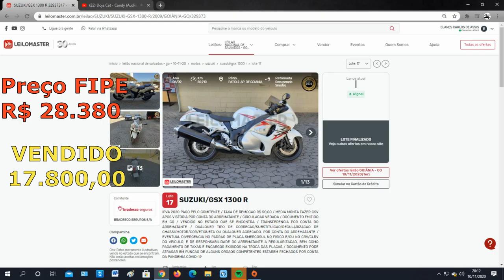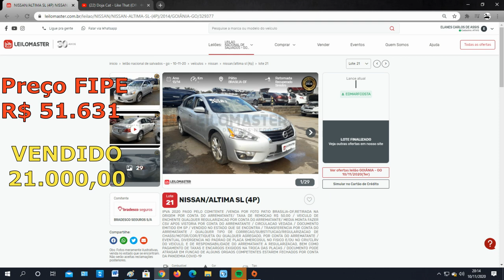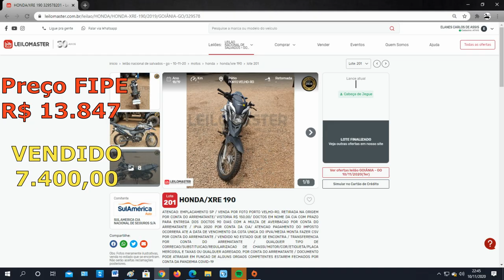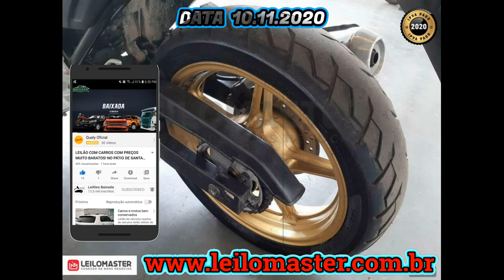LEILÃO DE CARROS E MOTOS COM BONS PREÇOS NO LEILOMASTER DO DIA 10 11 2020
LOCAIS:

AV. BELA VISTA, CHÁCARA Nº 155 - JARDIM BELA VISTA , - APARECIDA DE GOIÂNIA/GO Rua Waldemar Jardim Maués, N. 1265, Lote 22 A - Novo Aleixo , -
MANAUS - AM Endereço: Av Dr José Diniz, 3651. 2º andar, CEP 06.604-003. Santo Amaro. , -
SÃO PAULO - SP Endereço: Qs.09, Rua 100, Lts.: 15/17 - Águas Claras , -
BRASÍLIA - DF Endereço: Estrada - BR 316 km 21, nº 100 Benevides , -
BELÉM - PA Endereço: Rua Neusa Freitas de Sá, S/N, Bairro Jabuti - Eusébio , -
FORTALEZA - CE Endereço: Rua 14 de agosto, S/N , Caroba, Candeias/BA - CEP: 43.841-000 , -
SALVADOR - BA Endereço: Avenida Fernando Corrêa Nº 6645 Bairro São José, Distrito do Coxipó , - Cuiabá